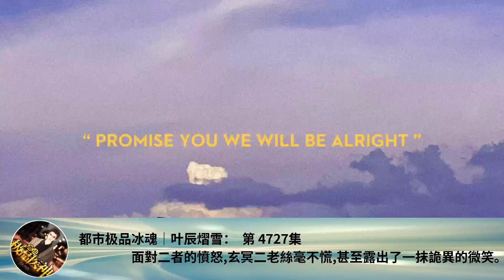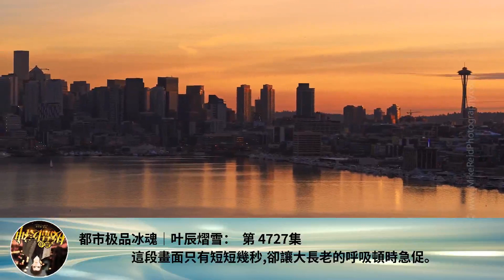都市極品冰魂｜葉辰熠雪： 第 4727集